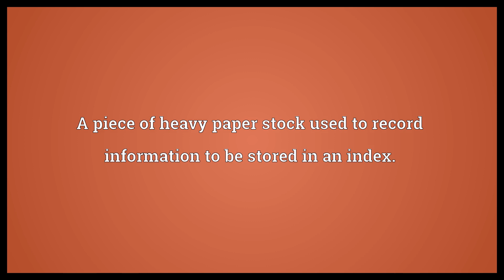Index card Meaning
Video shows what index card means. A piece of heavy paper stock used to record information to be stored in an index..  Index card Meaning. How to pronounce, definition audio dictionary. How to say index card. Powered by MaryTTS, Wiktionary